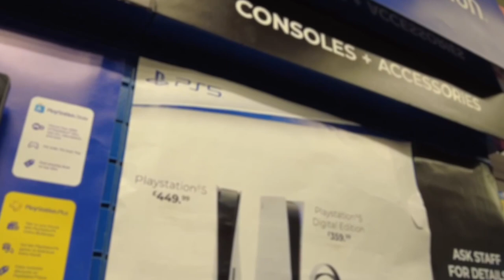【爺籽遊】曼城市中心｜公園野生松鼠｜英國初夏天氣｜移民適應情況｜Vlog之初體驗｜CC中文字幕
大家好！我地係爺籽，今次同大家一齊行下曼城市中心同公園，初次拍片，多謝大家收睇我地既影片，我地下條片見～

📍Market Street ⬇️
Manchester, Lancs, M1 1WR

📍Alexandra Park ⬇️
180 Russell St, Manchester M16 7JL

如果覺得我地既英國資訊同分享有用，或者想支持下我地，可以請我地飲杯咖啡，多謝你🤜🏻🤛🏻～

P.S. 記得請完DM我地丫!我地要親自多謝你🙏🏻💛

📷 Sony A7C｜DJI Pocket II
🎞 Final Cut Pro